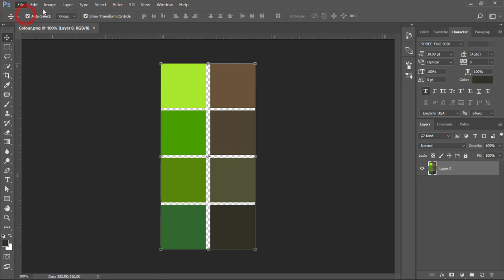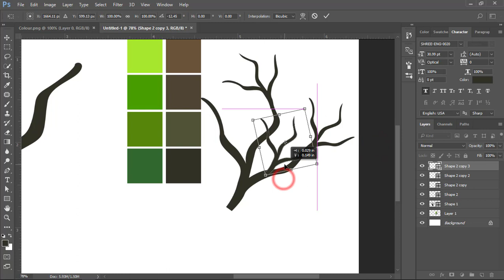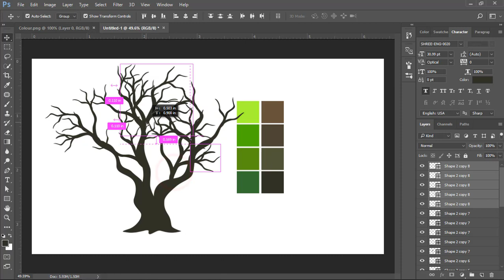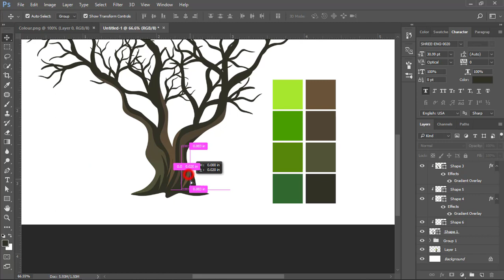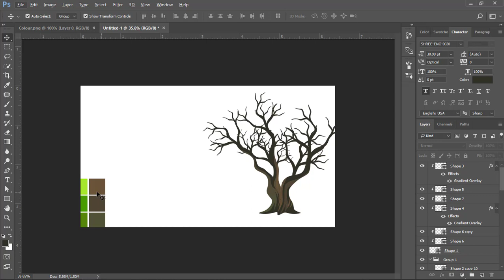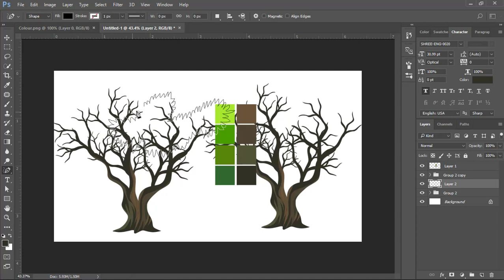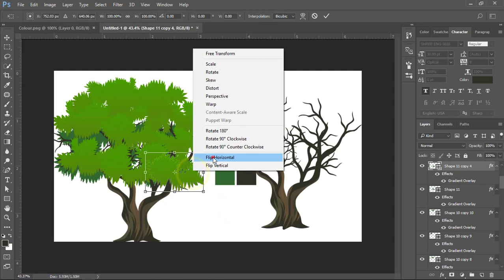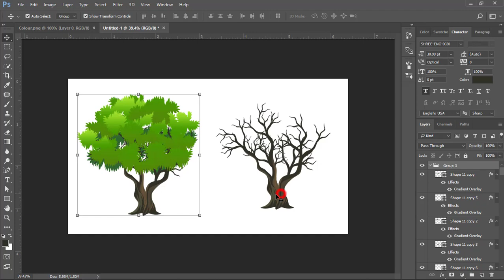Photoshop Tutorial - How to draw tree with pen tool in Photoshop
How to draw tree with pen tool in Photoshop